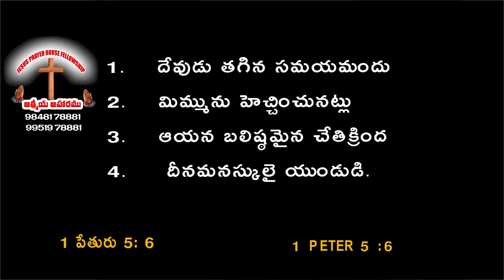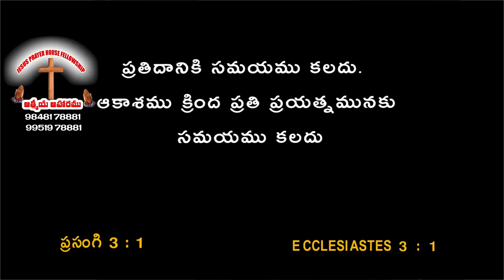| మానసిక సంబంధమైన సమస్యలు | Telugu Christian Message | Pastor Joseph Edwards |